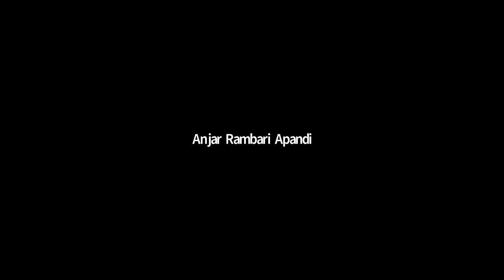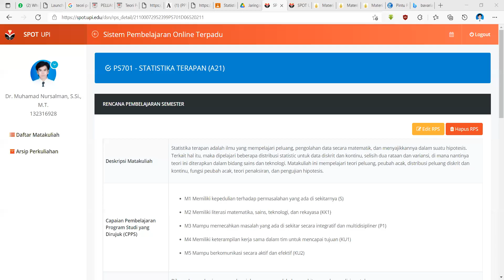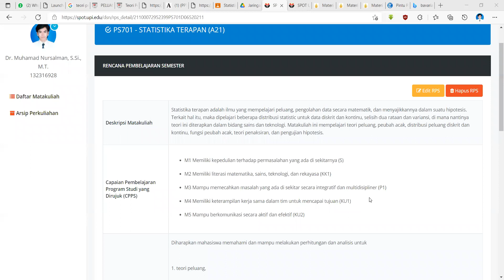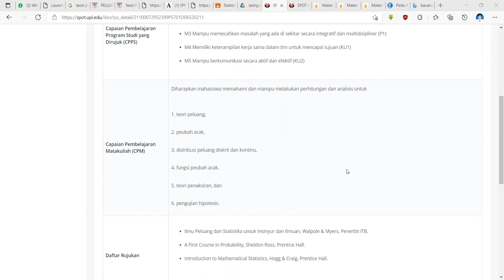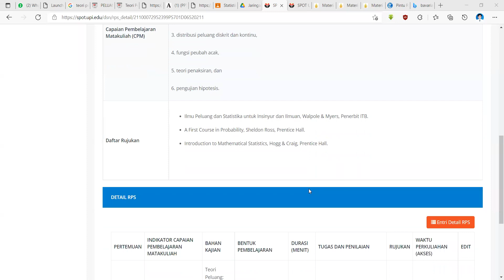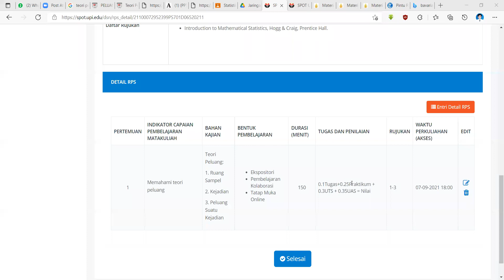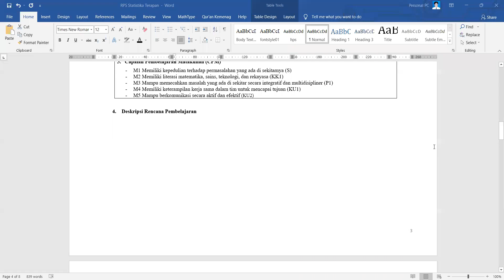[Pengantar] PS701_Statistika Terapan Bersama Dr.Muhammad Nursalman, S.Si, M.T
Materi Statistika Terapan